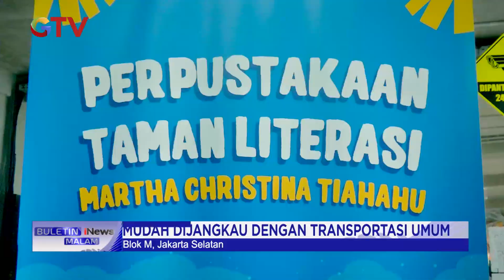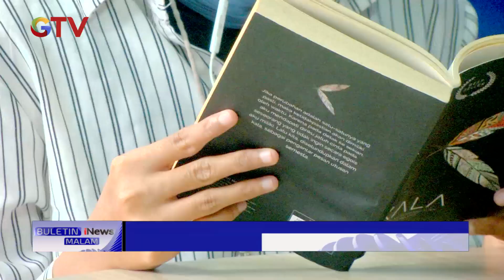Usai Direvitalisasi, Taman Literasi di Blok M Jadi Lokasi Favorit Warga BuletiniNewsMalam 13/01